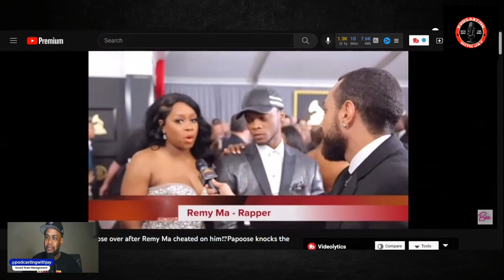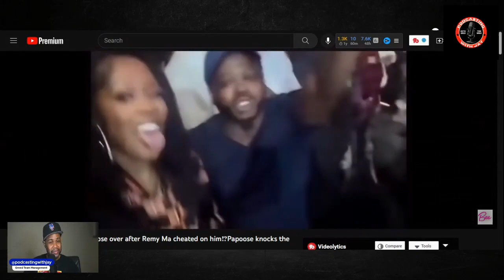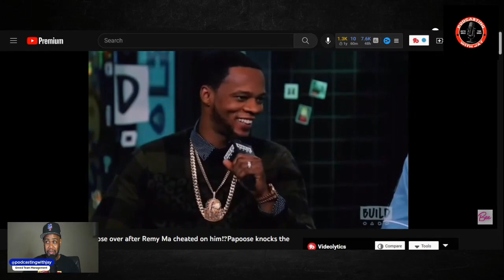Did Remy Ma Said Hell With Her Marriage For A Side Dude???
In this video I am reacting to the news that Remy Ma apparently cheated on her husband Papoose with another battle rapper. Well if they couldn't make it work then its no hope...

Greed Team Management LLC